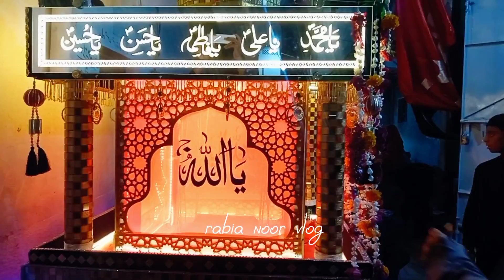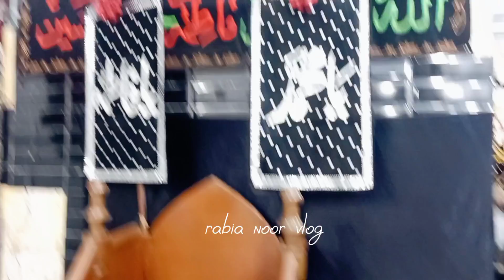Sham e Ghariban Ki Asal Haqeeqt | Light Band Kre K Kia Hota Hai | 10 muharam ko kiya hota hay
today i brought you Inside an Imambargah in Baldia town rashedabad Here you will get complete information about Muharram

شام غریباں میں شیعہ کیا کرتے ہیں ۔خود شیعہ عالم نے بتا دیا

What's Reality Of Sham E Ghareeban? || Sham E Ghariban Ki Haqeeqat || شام غریباں |
Dear Viewers,

Sham-i-Ghareban is a mourning night of Shi'Ites which is observed between 10th Muharram and 11th Muharram. The word Sham means night and Ghareban means poor or oppressed, thus this night remarks sacrifice and tolerance of the oppressed people of Ahlebait in Karbala. So, it is called Sham-i-Ghareban.
Today we will tell you complete facts about Sham-i-Ghareban.